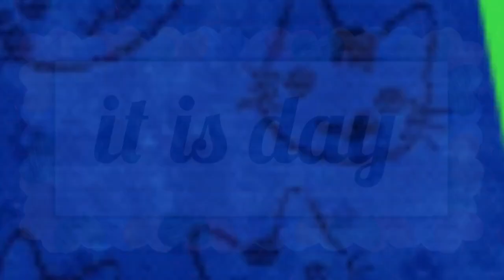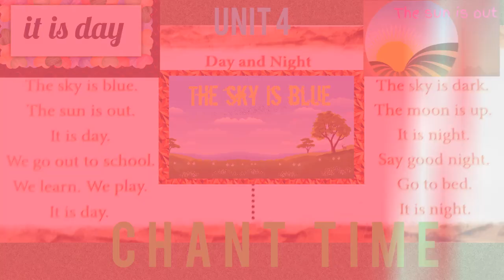the sky is blue chant/ennum eluthum English/term 3 unit 4day and night @இனிதானகற்றல்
chant the sky is blue
music tune &sung by,
gunaseelan teacher,
 WALAJABAD BLOCK,
 Kanchipuram district .